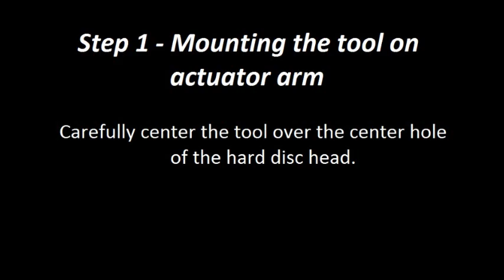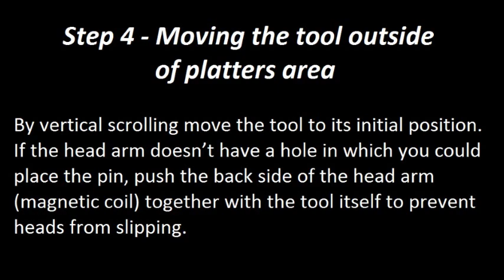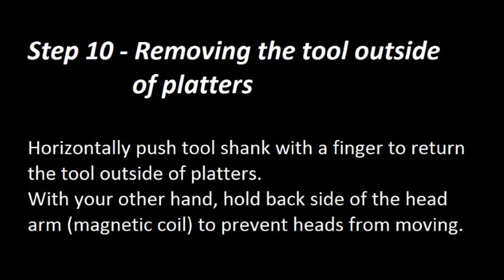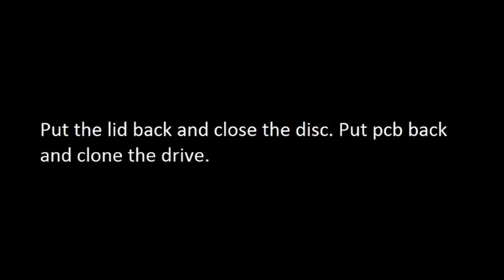Western Digital BB/JB/JD/JS HDD Head Replacement Tool Video Guide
This tool helps you to change the magnetic head on your hard drive easy. Replacing the head will help you restore the data from your broken hard disk. You can find more information about this tool (Head Comb) and many other hdd data recovery tools on our website.